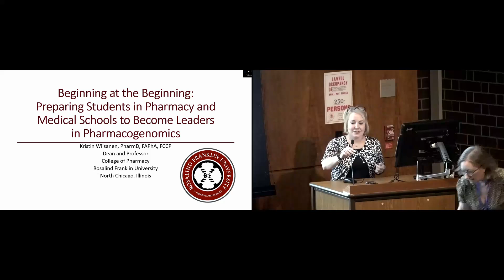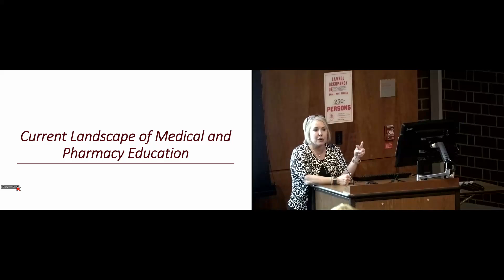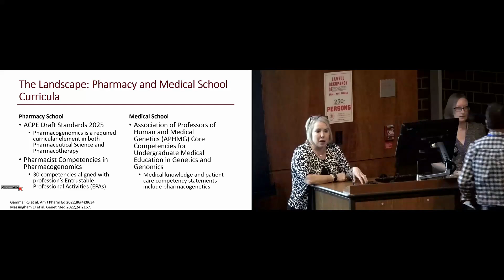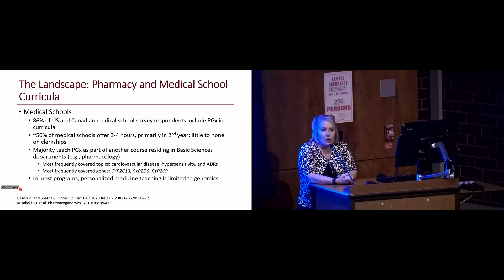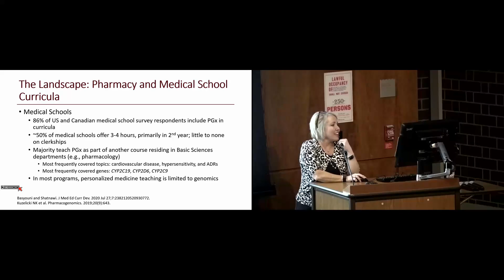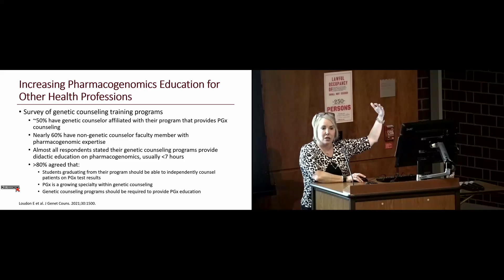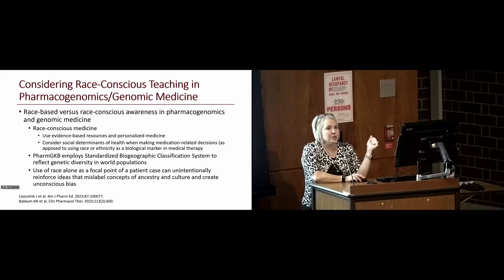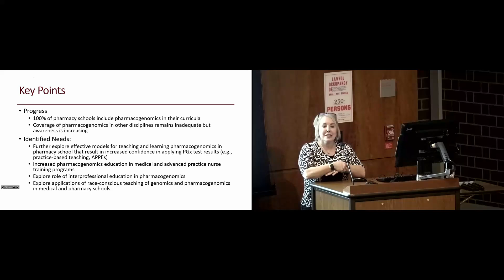ClinPGx Meeting 2024 Day 2 10 45 11 10 Beginning at the Beginning Preparin